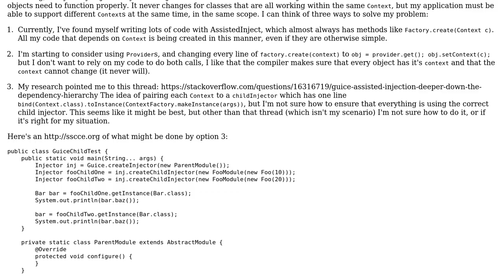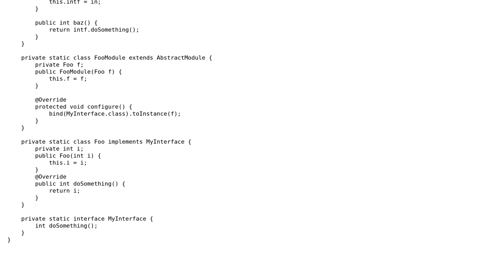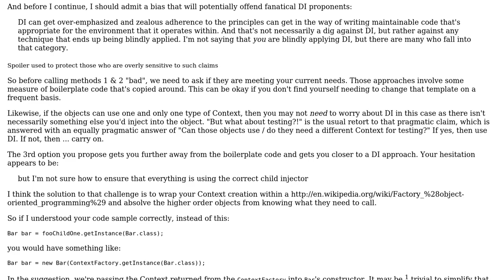Software Engineering: Passing a Context around with dependency injection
With thanks & praise to God, and with thanks to the many people who have made this project possible! You are responsible for your own actions.